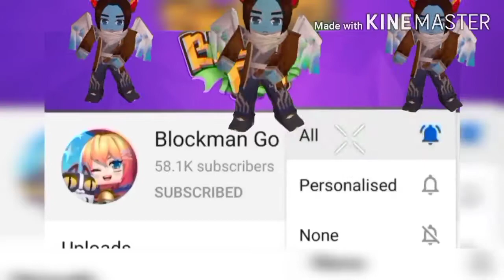GAMEPLAY #4 (BLOCKMAN GO BEDWARS) LOVE U ALL GUYS HOPE U LIKE IT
PM JUSTINEEE
BLOCKMAN GO